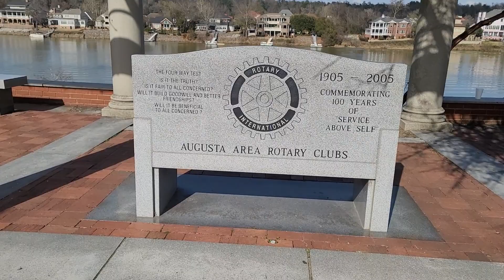maglalakad si manoy sa trail ng Augusta Georgia